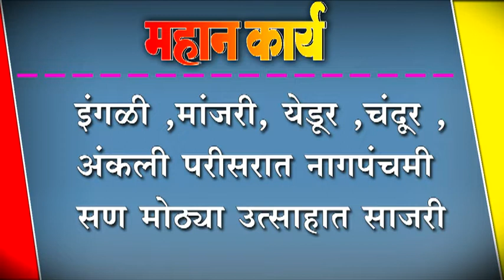इंगळी ,मांजरी, येडूर ,चंदूर ,अंकली परीसरात नागपंचमी सण मोठ्या उत्साहात साजरी